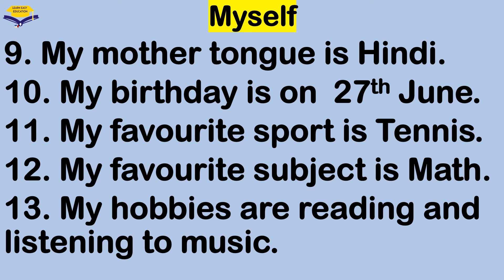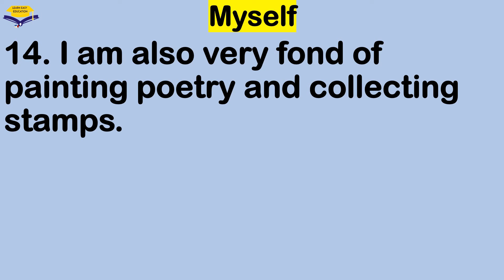How To Introduce Yourself In College/School || Self Introduction || English Writing || About Myself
How To Introduce Yourself In College/School || Self Introduction || English Writing ||  About My self

Hello Friends,
In this video we will learn how to introduce yourself in college/school in English.

lot of ❤️❤️